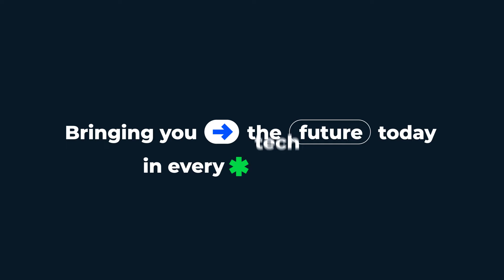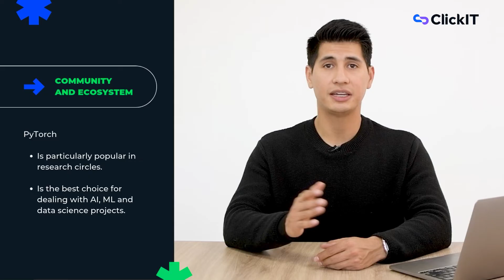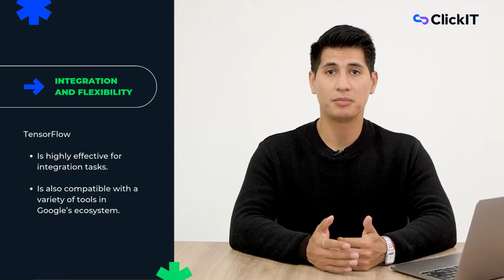How to Choose Between TensorFlow vs PyTorch in 2025 🤔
PyTorch vs TensorFlow: Which One Wins in 2025?

Curious about which AI framework to choose for your next project?
Dive into this ultimate showdown between TensorFlow and PyTorch, two machine learning frameworks! We've got everything covered, from ease of use to performance, tools, and industry-specific use cases. 💡

Watch now and discover which framework fits your needs best!

🌐 Need help with your AI projects?

Here’s what you’ll learn:
00:00 - Tensorflow vs PyTorch for 2025 introduction
01:23 - What is TensorFlow
02:30 - What is PyTorch
03:14 -  How to Choosing Between TensorFlow vs PyTorch
05:48 - Tools of TensorFlow vs PyTorch
06:29 - Performance of TensorFlow vs PyTorch
07:37- Integration and Flexibility of TensorFlow vs PyTorch
08:37- Project examples of TensorFlow vs PyTorch
09:35- Scenarios and Industries to choose between TensorFlow vs PyTorch
10:54- Key takeaways